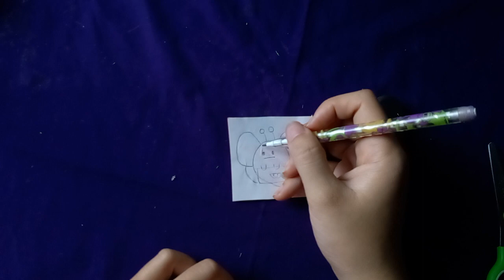Clarence Engström Vlog ong vàng chăm chỉ, đi lấy mật sáng sớm JEOR1